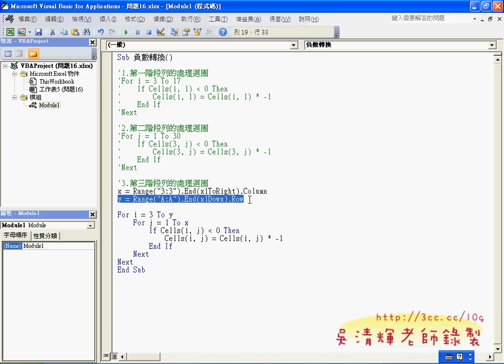09_取得欄數與列數(EXCEL VBA 吳老師分享)